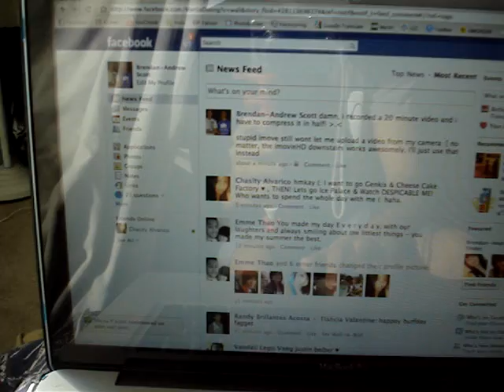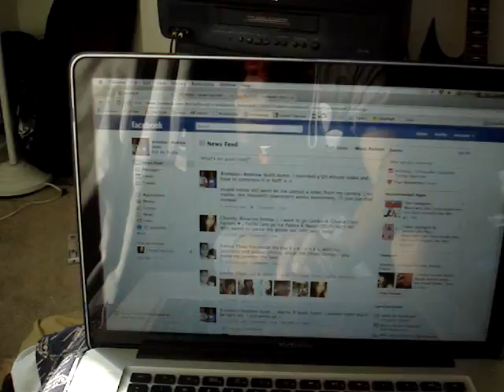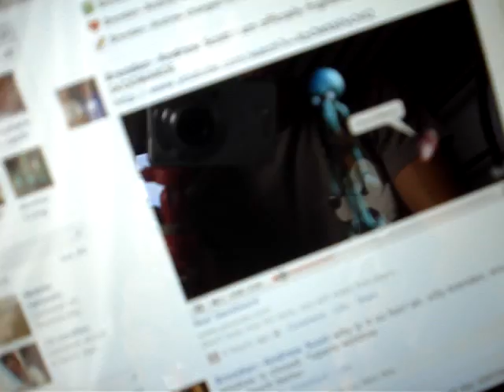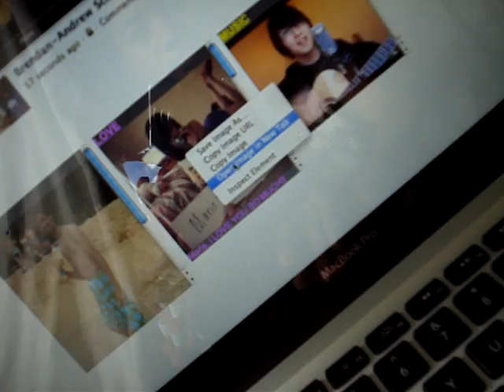RE: LIFE IN A DAY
life in a day response video